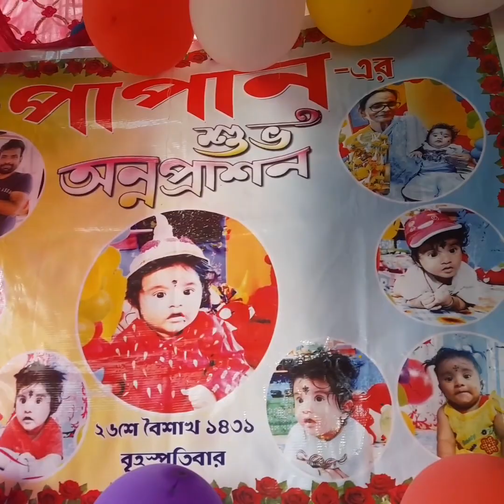এত গরমে আনুষ্ঠান বাড়ি কে যায়...আমরা যাই😄